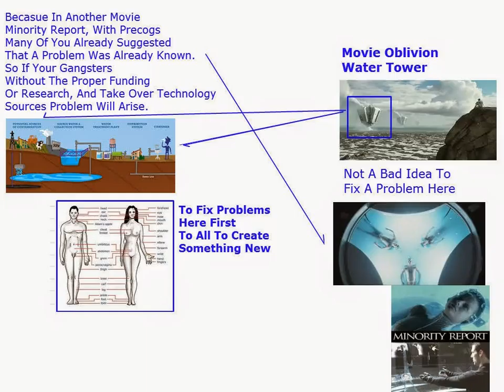Movie Oblivion Water Tower